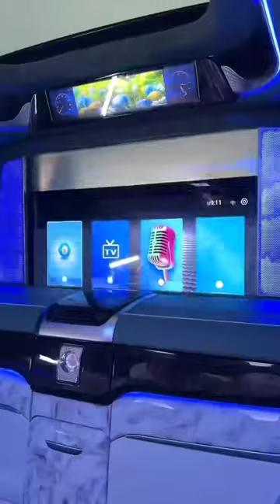Business Car # Mercedes # V-Class Retrofit with Hidden Seats